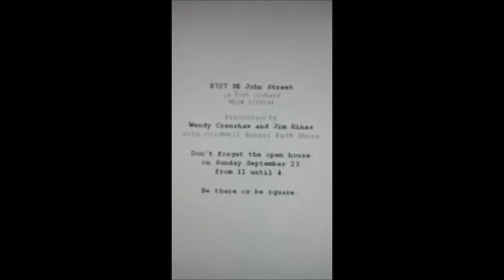Price Redux John Sep 23 SUNDAY